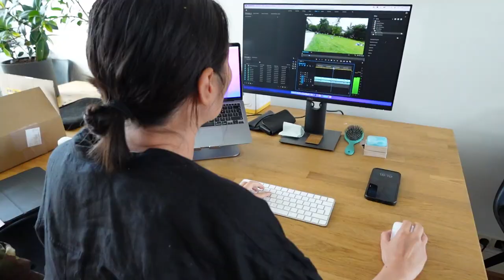MY DAYS WITH 2 TOYPOODLES | HIU KWAN CHUNG #6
I am Hiu Kwan Chung and living in Amsterdam while simultaneously trying to navigate through life in being a model and a doginfluencer. I am obsessed with my toypoodle Romeo and cat Nala.